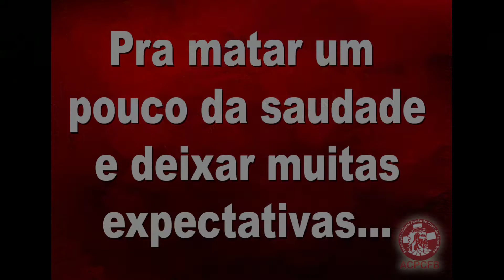VAI CONTINUAR...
Houve só uma pausa, e com a força doe DEUS daremos continuidade no evento o mais rápido possível.